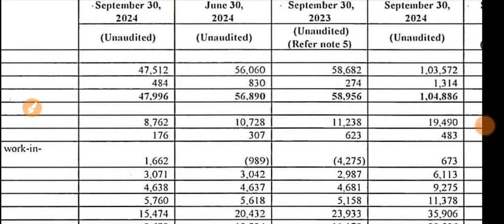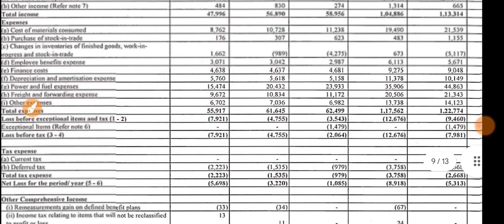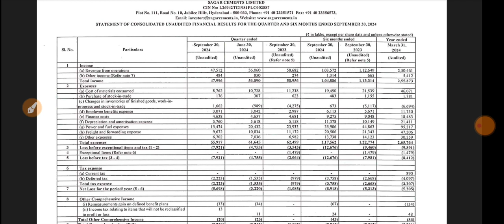Sagar Cement Q2 Results 🔴 Sagar Cement Share Latest News 🔴 Sagar Cement Share 🔴 Sagar Cement Result